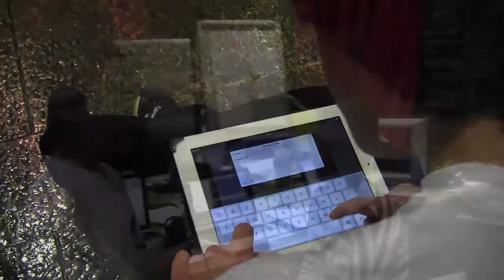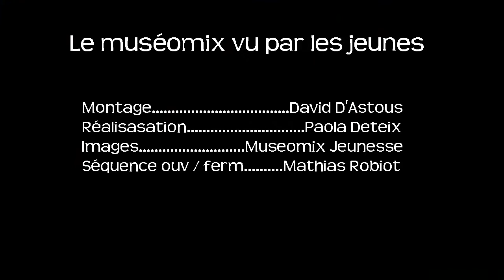Le Muséomix vu par les jeunes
Les jeunes du Collège des Compagnons à l'oeuvre: des jeunes dynamiques et engagés qui jouent le rôle de reporters lors du Muséomix.